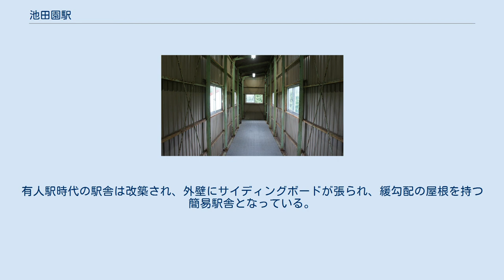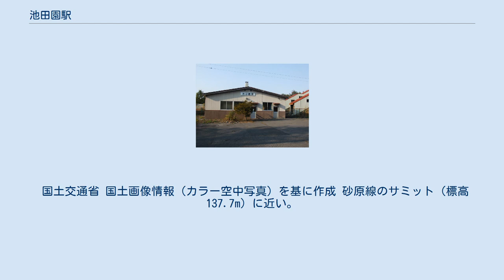池田園駅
池田園駅（いけだえんえき）は、北海道（渡島総合振興局）亀田郡七飯町軍川（いくさがわ）にある北海道旅客鉄道（JR北海道）函館本線（通称：砂原支線）の駅である。
電報略号はイタ。
 当地開拓に尽力した人物が、附近一帯を大沼国定公園に付随させ公園にしようという計画を持っていたため、開拓者の名字に「園」を付け記念として名付けられた地名に由来する。
 また、大沼電鉄旧鬼柳駅に由来する鬼柳という地名は、古書に大沼湖の南岸の地名として伝えられているのが確認できる。
七飯町史1131P　北海道松前史（亀田村字神山菊谷近之介・記載） 「大沼の南岸、停車場より東三丁余に、鬼柳と称する所あり、風景の絶佳なる沼中第一たり。伝えいう、昔鬼柳という相撲、居を茲に構え、大酒放逸粗暴にして、常に村民を苦しむること、年あり、村民怒りて共に謀り、夜中襲いて鬼柳を斃し、その後患除く、故にこの名あり。」 記述だと池田園近辺がこの「鬼柳」に特定できる。
 島式ホーム（片面使用）1面1線を有する地上駅。
ホームは線路の北側（森方面に向かって左手側、旧上り線ホーム）に存在する。
かつては島式ホーム1面2線を有する列車交換可能な交換駅であった。
1983年（昭和58年）4月時点では駅舎寄りが上り線、駅舎と反対側が下り及び上り待避用の線であった。
そのほか下り線の大沼方に安全側線を有した。
交換設備運用廃止後は線路は側線を含め1993年（平成5年）3月までには撤去された。
転轍機の形状は旧上り線（現行の線）からの方開き分岐であった。
駅舎は構内の南側に位置しホームとは跨線橋で連絡している。
有人駅時代の駅舎は改築され、外壁にサイディングボードが張られ、緩勾配の屋根を持つ簡易駅舎となっている。
 なお、ホームの裏にも住宅が数軒あり、大沼公園ユースホステルもその方面にあるため、踏み跡ができている。
 駅附近の流山温泉駅方に北海道内で一番短いトンネルである「池田園トンネル」があり、その地点が砂原線のサミット（標高137.7m）に近い。
 1976年の池田園駅と周囲約750m範囲。
左が大沼方面。
 国土交通省 国土画像情報（カラー空中写真）を基に作成 砂原線のサミット（標高137.7m）に近い。
 大沼電鉄との関係は、国鉄による同鉄道の買収ではなく新線（砂原線）開通に伴う廃止であり、別の駅となる。
 大沼電鉄の池田園駅は、現在のJR池田園駅の東側に位置していた。
 1999年（平成11年）時点で駅施設自体の痕跡は何もないが、2010年（平成22年）時点では駅の硫黄積み込み施設、或いは索道施設と思われる擁壁が苔に覆われて残存していた。